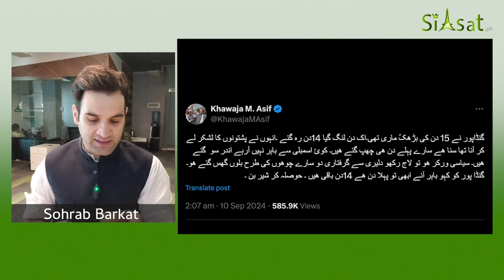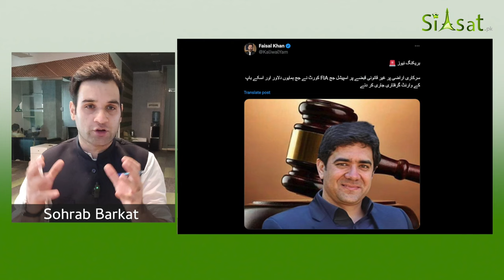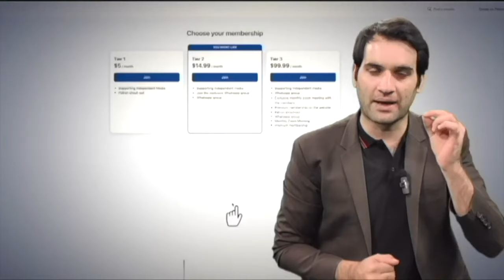Imran Khan Shuts its Doors On Establishment After Gandapur's Mysterious Disappearance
Video credit: @Siasatpk